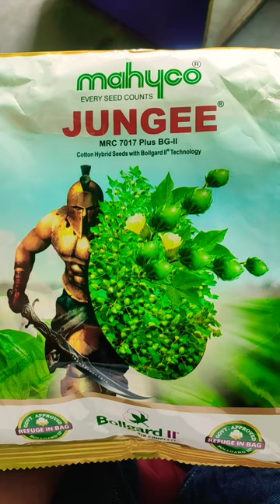2023 best cotton seed variety Mahyco jungee variety